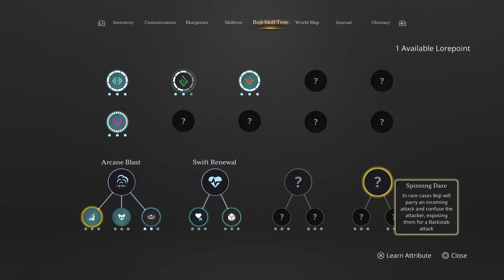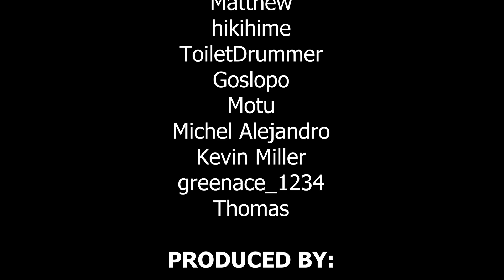Stray Blade Review - Just Another Souls Like?